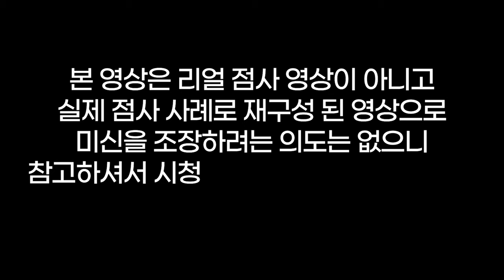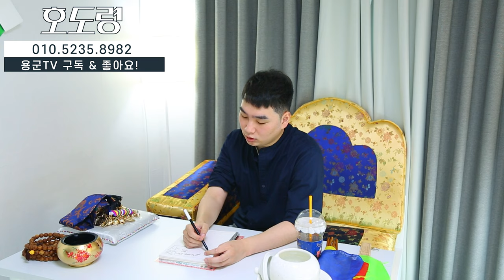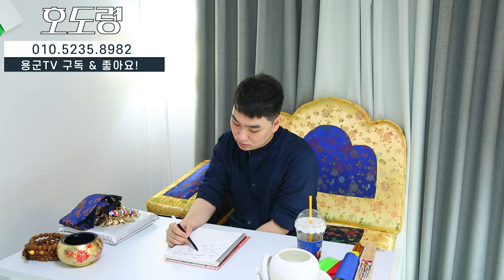시어머니가 며느리를 죽이려고??😡남편의 절규😭와이프 좀 살려주세요😨용군TV 호도령(👀점사의 재구성👍)(강남점집 서초점집 서울점집 유명한점집 용한점집)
됩니다.